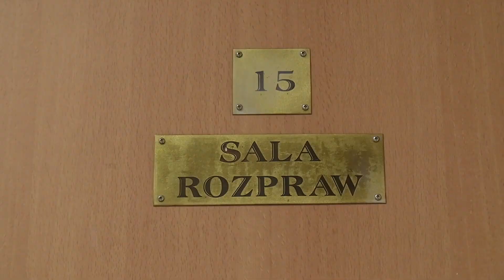Mediacje w sprawie Beaty Kawki